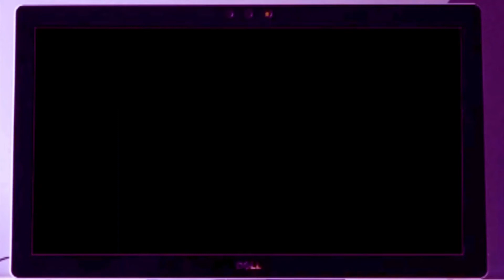Chha maya chhapakkai हेरेपछी कोरियामा रहेका नेपाली दर्शकको एस्तो प्रतिकृया...Chha Maya Chhapakkai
कोरियामा रहेका नेपालिहरुले Chha Maya Chhapakkai हेरेपछि प्रतिकृया एस्तो दियो । # छ माया छपक्कै#
दिपेन्द्र लामाद्वारा नोर्देशित नेपाली चलचित्र छ माया छपक्कै कोरियाको सौलस्थित आज नोभेम्बर 17 मा तामाङ सङ्घ दक्षिण कोरियाको आयोजनामा भब्य प्रदर्शण भएको छ ।